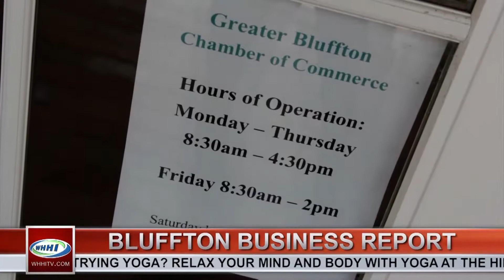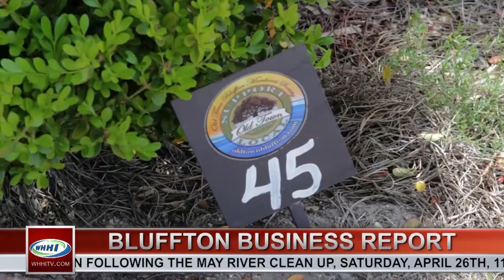BLUFFTON NEWS | Greater Bluffton Chamber Tour | 4-7-2014 | Only on WHHI-TV